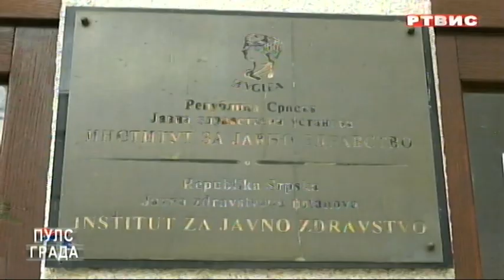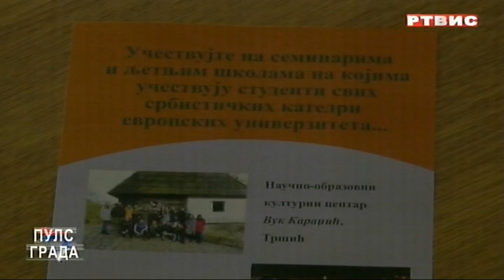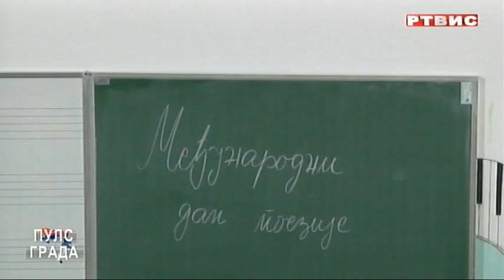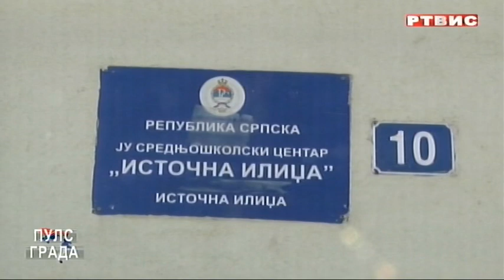"PULS GRADA", RTVIS, 21.03.2022.